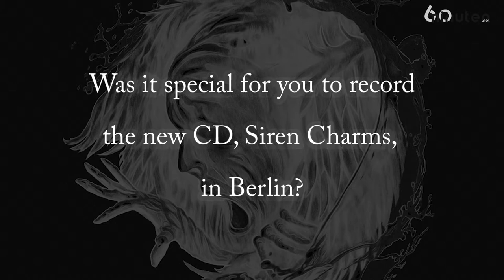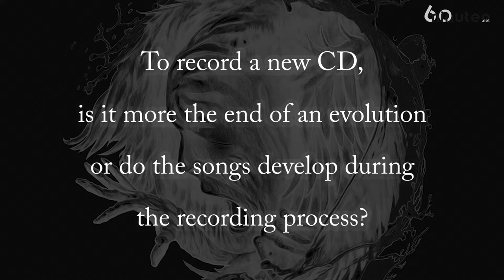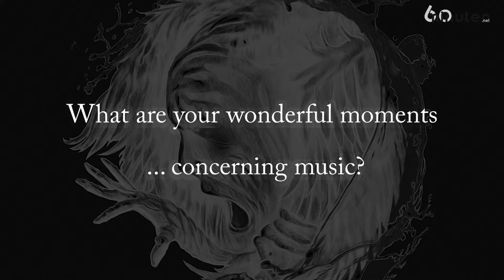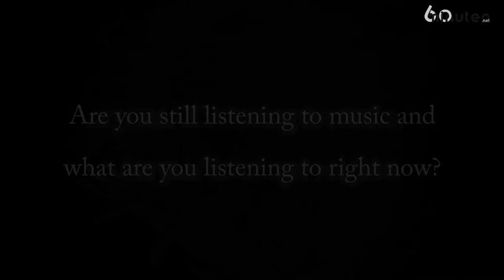In Flames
The new CD "Siren Charms" will be released on September fith 2014. In Flames talks to 60minuten.net about the new CD, the studio, the work in the studio, and and and...